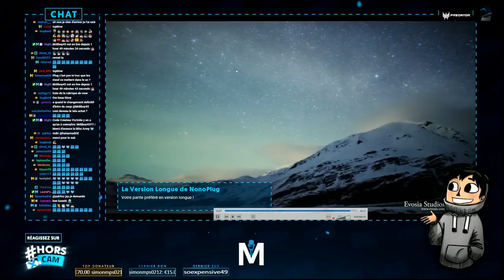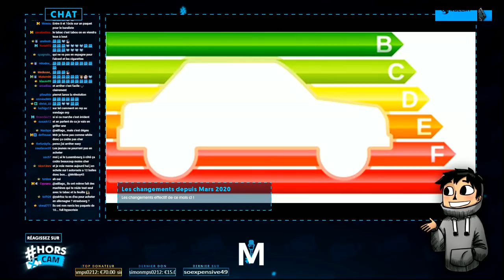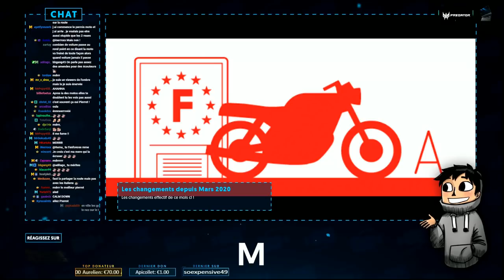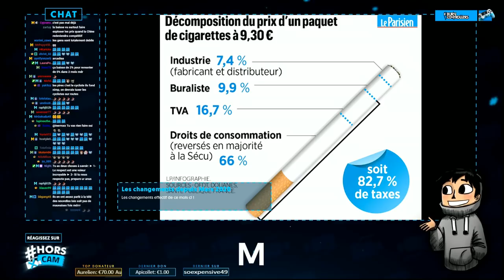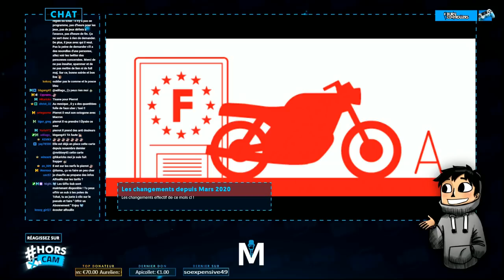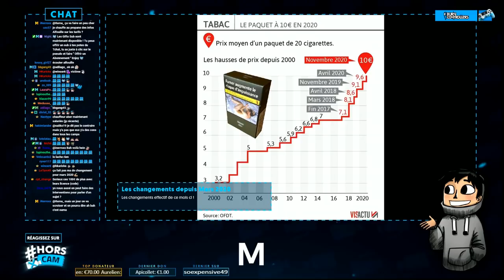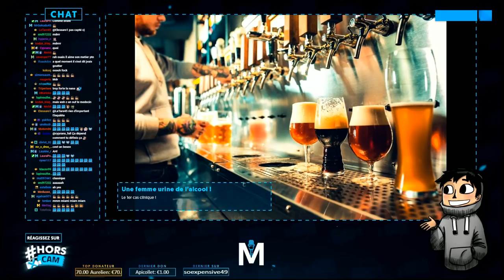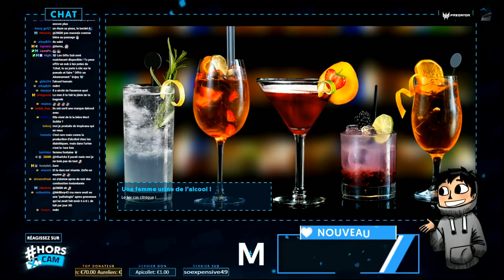HorsCam : Une femme urine de l'alcool 😱 | #7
Découvrez HorsCam ! L'émission en direct tous les Jeudi 20h sur ma chaine Twitch

Aujourd'hui on parle d'un femme qui urine de l'alccol !

Mon matos

Partenaire !